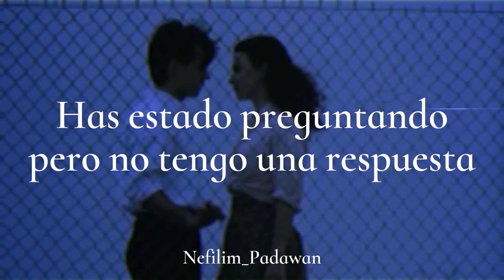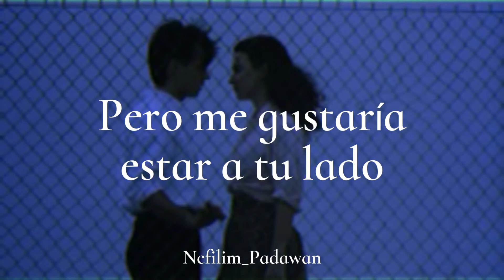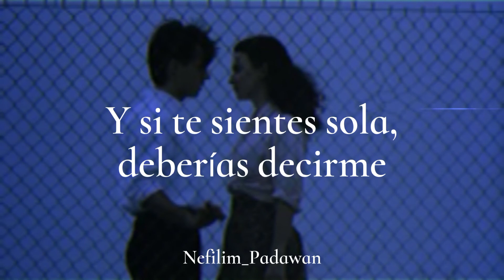Wallows ft Clairo - Are you bored yet? // Español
Si les gustaría ver alguna otra traducción, pueden dejar su sugerencia en los comentarios!💖

Una disculpa si hay algún error en la traducción:c

//Lyrics [Wallows ft Clairo - Are you bored yet?]//

[Verse 1: Dylan Minnette with Clairo]
What's wrong?
You've been asking but I don't have an answer
How come?
I'm still thinking, let's pretend to fall asleep now
And stalling only goes so far when you've got a head start

[Chorus: Dylan Minnette with Clairo]
'Cause we could stay at home and watch the sunset
But I can't help from asking, "Are you bored yet?"
And if you're feeling lonely you should tell me

[Verse 2: Clairo]
But I'd like to be by your side
If you could tell me how you're feeling
Maybe we'd get through this undefeated
Holding on for so long

▬ Aquí puedes seguirme en mis demás redes si gustas:3

➵All the copyright goes to Wallows and Clairo